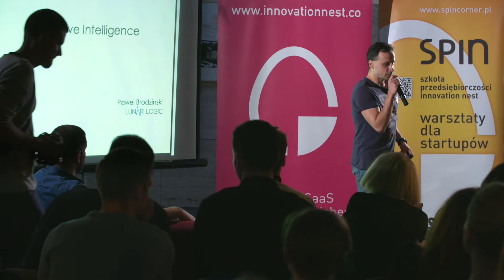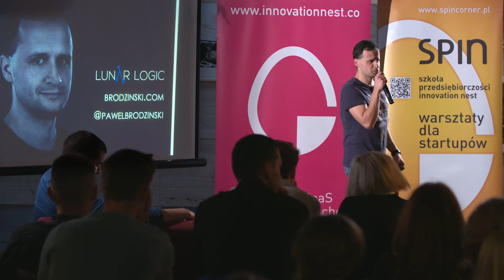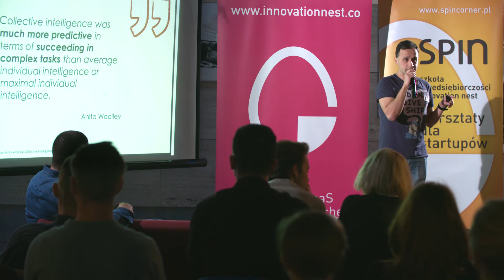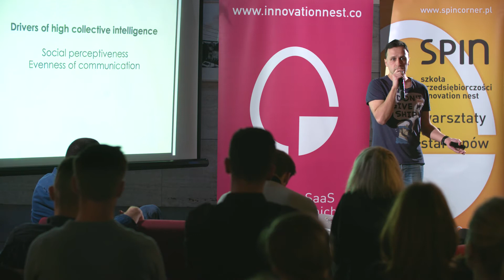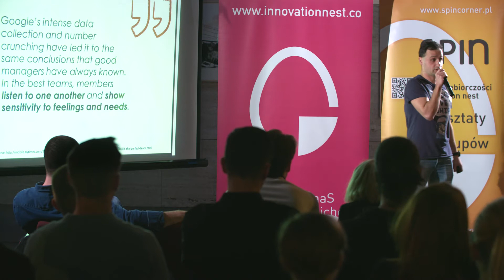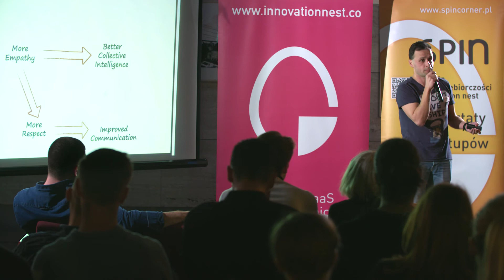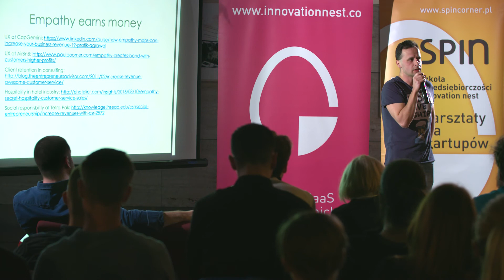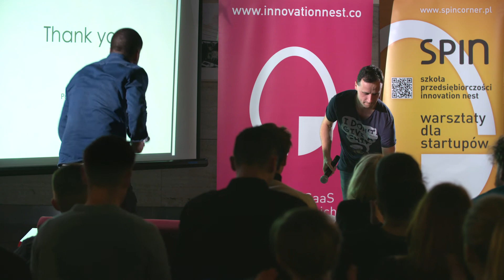Startup Stage #20 People: Paweł Brodziński, Lunar Logic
Na 20-tym już Startup Stage rozmawialiśmy o tym, co w firmach jest najważniejsze - ludziach.
Jak jako startup, który nie ma jeszcze marki pracodawcy, zachęcić ekspertów do pracy w naszym projekcie? Zaproszeni goście, m.in. przedstawiciele Estimote, Inc. i Lunar Logic, opowiedzą o tym jak bardzo ważny jest zespół, jak zbudować kulturę organizacyjną w startupie i jak zachęcić najlepszych specjalistów na rynku do aplikowania do firmy.
Poza tym, trzy krakowskie startupy: Soma Healthcare, Coditsu i Elevo przedstawiły swoje projekty.
Startup Stage to jedno z najpopularniejszych krakowskich wydarzeń startupowych obejmujące swoją tematyką trendy w świecie technologicznego biznesu. Zawsze dbamy o to by podczas wydarzenia wytworzyć jak największą interakcję  publiczności z zaproszonymi gośćmi dlatego też nigdy nie brakuje czasu na Q&A i networking.